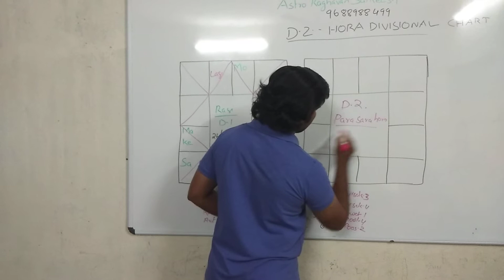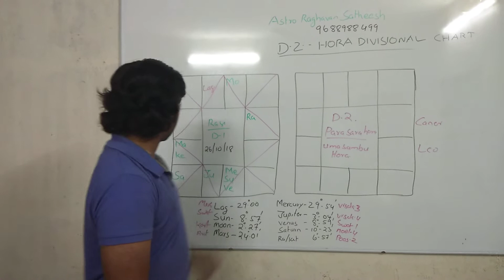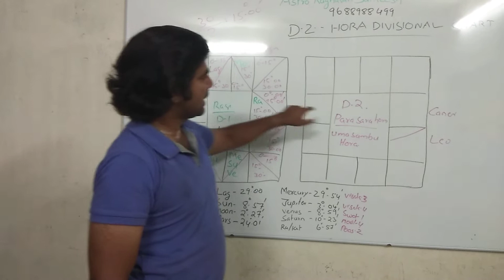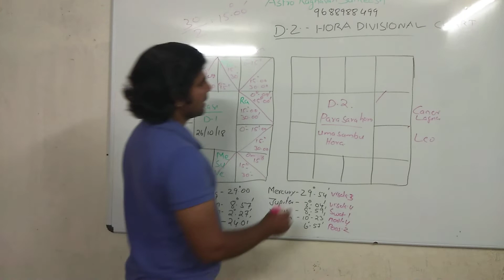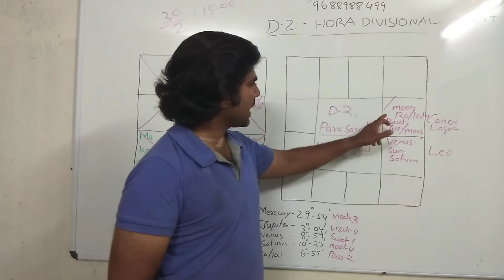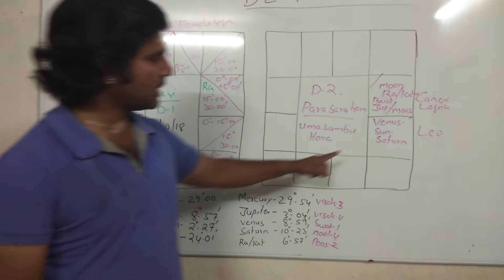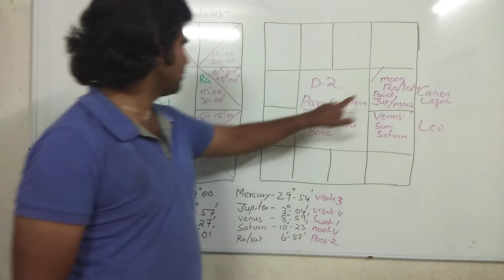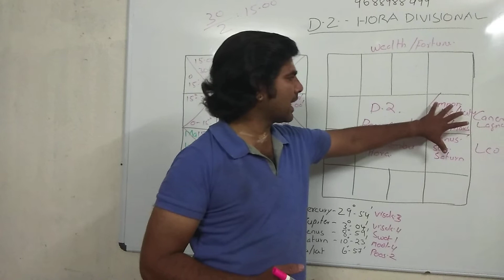Hora division chart basic _lengthy video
Parasara Hora divisional chart